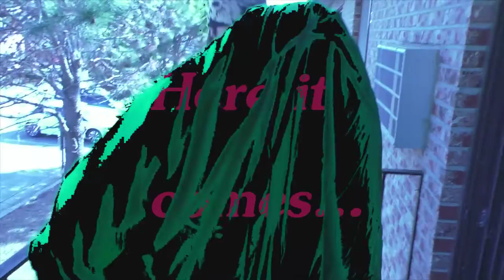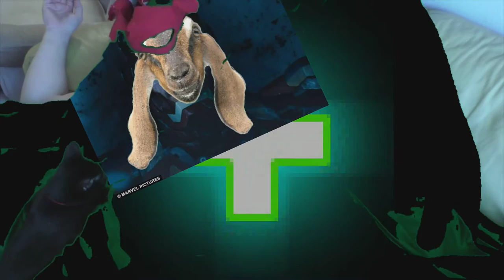Da Baccus Gots a Greenscreen Show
Da masses have spoken!  Two poeple want it, here it is!